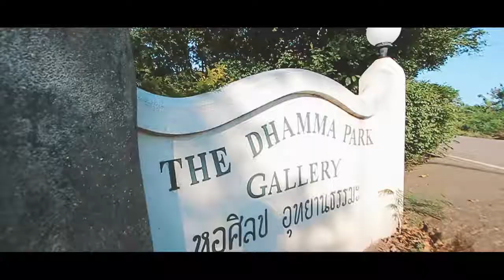Inson Wongsam Thai National Artist 01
In May 2016 we have a chance to see the art exhibition of two revered Thai national artists in Thailand. Both are over 80 years old but they are still healthy enough to work hard and able to organize a collaborative art exhibition.

The first artist I would like to mention is Inson Wongsam. His works comprise both painting and woodcarving.

Many of his works are the legacy from a journey he made after he graduated from Silpakorn University in 1961. Before venturing abroad, Inson rode his Lambretta Scooter and traveled to various provinces in Thailand in 1961. A year later, he held a successful solo exhibition of the works he had accomplished at a tourist organization in Bangkok to raise personal funds for his long journey to foreign countries. With encouragement and support from Italian professor Silp Bhirasri (Corrado Feroci), the founder and the first dean of Silpakorn University who gave Inson valuable advice to find additional inspiration in foreign nations, he carried his art equipment and rolls of woodcut prints that depict scenes of rural life in Thailand to represent his home country. He also exhibited these woodcut prints along with new works he created during the journey.

Inson02-cr

In 1963 he held many exhibitions in various major cities such as New Delhi, Lahore, Karachi, Tehran, Istanbul and Athens. He also went to visit Rome and held an exhibition in Florence and then moved to live in Paris temporarily from 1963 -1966. He opened a workshop and studio there.

Inson06-cr

After that, he moved to Atlantic Highlands, New Jersey, USA. He married a French/American woman. Their son is the co -owner of Inson Dubois Wood, a New York based Architectural and Interior Design firm. He is an architect, a graduate of Harvard University and has a rich background of life like his father. The objective of his company is to help discover, reveal and refine design identity. In over 40 acres in New York, beautiful woodcarving collections from tasteful and famous people in America can be seen in the showroom. The firm received awards such as New York Architect Interior Designer, Living Scandinavia Style, Lux Interior Design, Jan 2015 and New York Space.